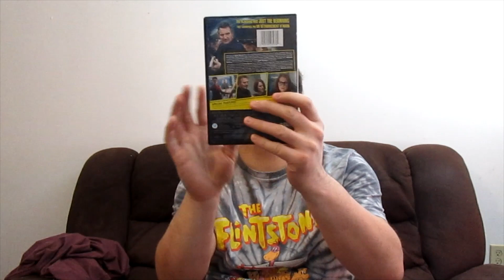pick ups 212 Let's Go!! Let's Grow!!